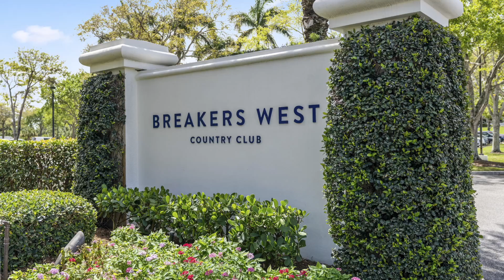1084 Seagull Park Rd S West Palm Beach, FL 33411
Spacious immaculate 3 bedroom pool home with elegant split floor plan, high ceilings, lots of light & golf views! Extra large kitchen with island, true master suite with dual vanities, jetted tub and walk-in closet! Grand covered entry, plank wood flooring throughout, newer roof & newer AC, screened patio & perfect SW backyard exposure perfect for al fresco dining year-round! The backyard feels like a true oasis w/ pond & fairway views, tucked away in Seagull Park Estates in prestigious Breakers West, a top gated golf community with optional/non mandatory membership, on-site amenities including 18-hole golf course, practice range, putting green, clubhouse, restaurant, bar, formal dining room, community pool & hot tub, kids club and playground, tennis, fitness center, basketball, and walking paths. Optional Breakers Palm Beach full membership offers 5star golf, beach club access, spa facility, resort pools with cabanas, and 5 restaurant options! The perfect Palm Beach lifestyle awaits!